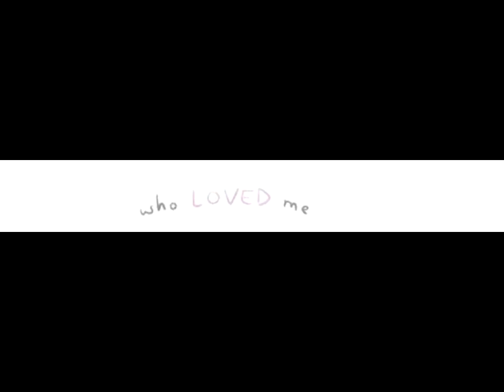Just the Way I am [Pokémon Comic Dub]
A short, adorable comic about my favorite Pokémon 💖
Voices and editing by me

~☆About Me~☆
Hi there I'm Char and I'm a freelance voice actor and singer! For this channel you'll see all sorts of nerdy content, such as gaming, comic dubs, and covers. I hope you stick around!

FAQ.
1. What kind of microphone do you use?
I use a Blue Yeti with a pop filter. I edit all my audio in Audacity.

2. Can we collab?
Sure! I'm always down to collab :) Just message me and we can talk!

3. Can you voice in ____ project?
Maybe, it depends on the project! As seen above I prefer some details on the project before getting started.